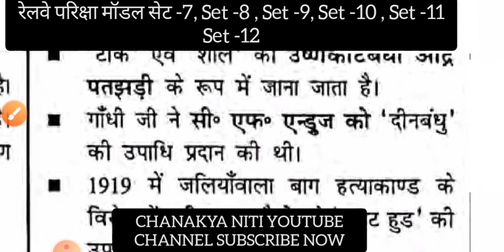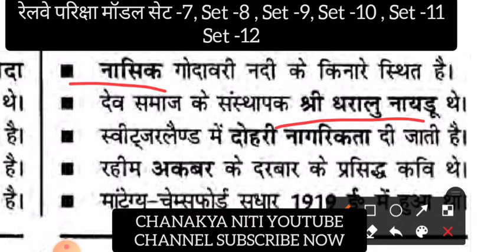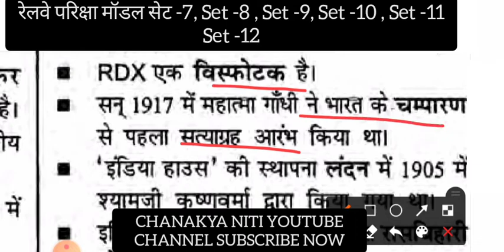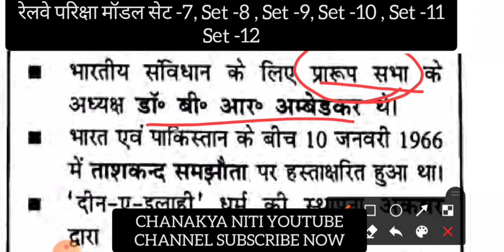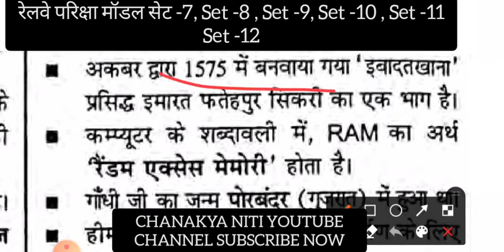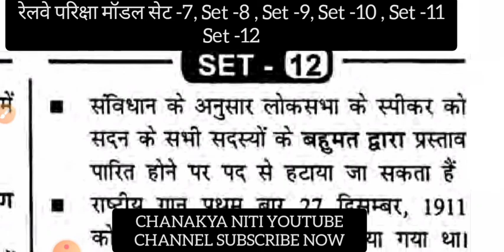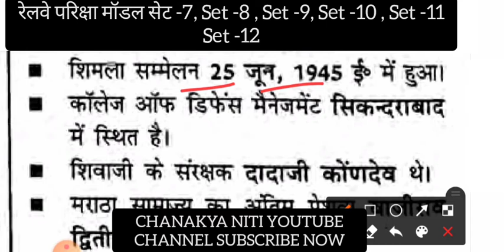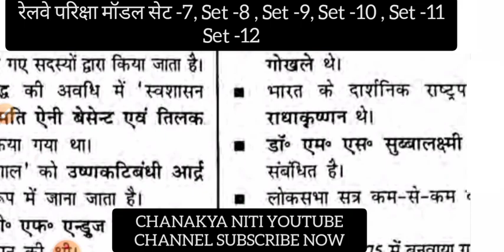Railway Speedy Gk 2022 | महत्वपूर्ण मॉडल सेट - 7,8,9,10,11,12 | Speedy gk in hindi.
Chanakya Niti Telegram link please follow more update.